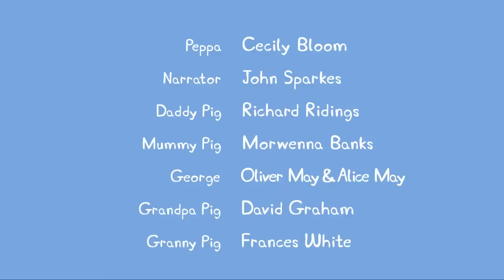Мультфильмы Серия - Свинка Пеппа - S02 E22 На работе у папы Свина (Серия целиком)